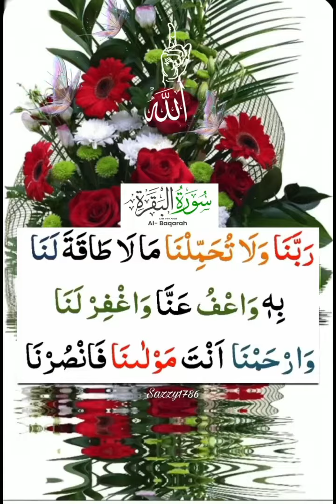AIIah🤲 Allah 🤲 Allah 😭🕌🤲🕌🕋😭🕌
Maulana Tarik Jameel